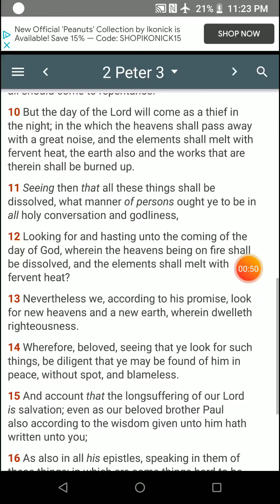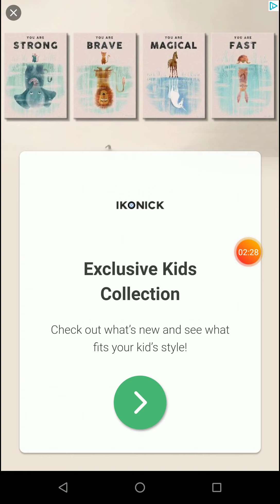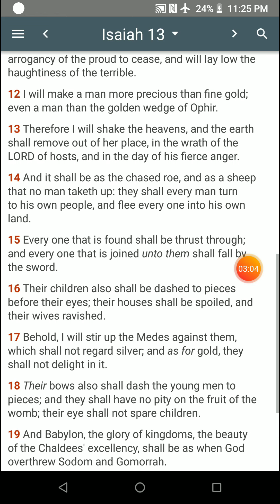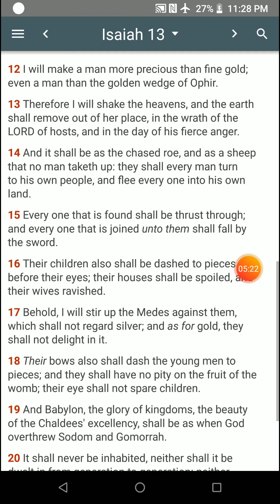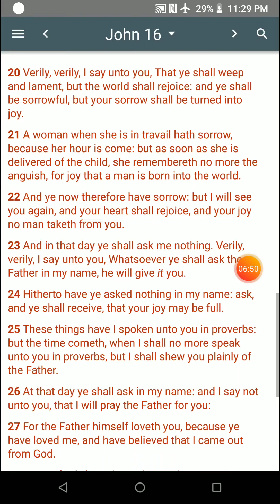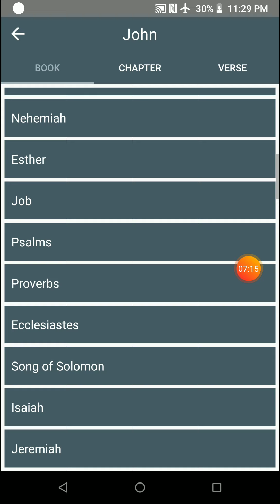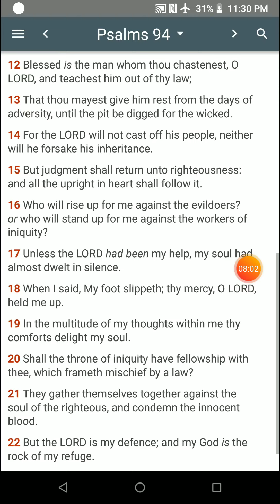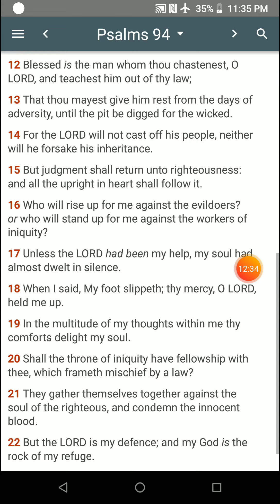What we look forward to...